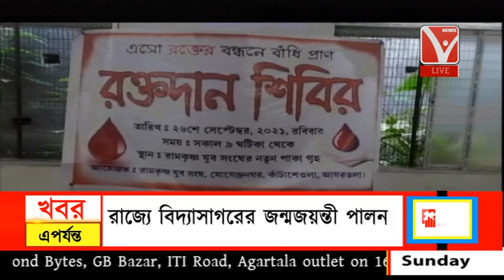রক্তদান শিবির আয়োজন